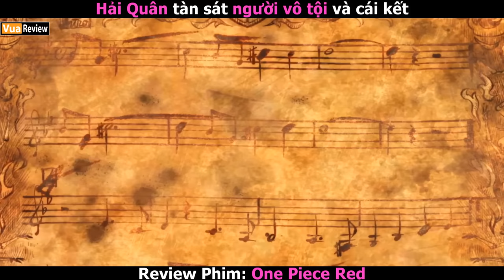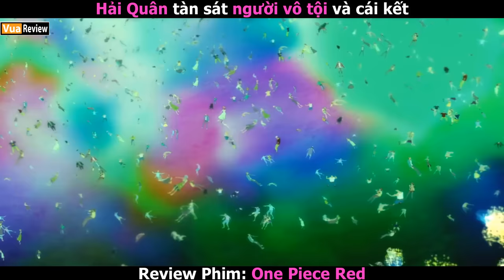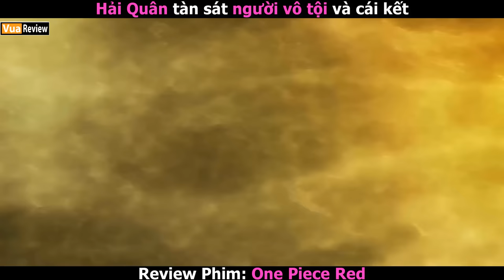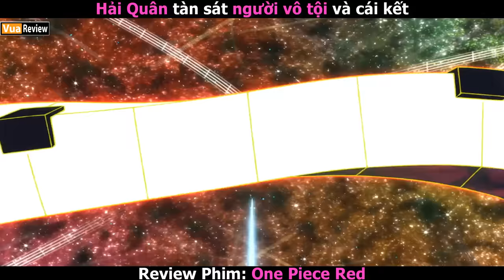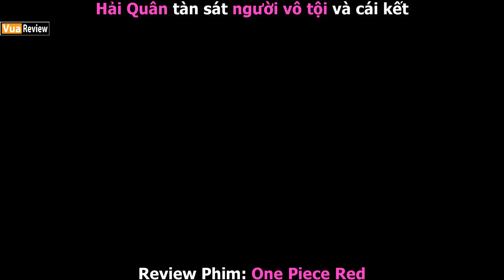[Review Phim] One Piece Film: Red | Anime Siêu Hay 2023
Băng hải tặc Mũ Rơm đi dự đại hội âm nhạc của UTA thì vô tình phát hiện UTA chính là bạn từ thuở nhỏ của Luffy. Tuy nhiên tất cả mọi người tại đại hội âm nhạc đã bị cuốn vào 1 thế giới khác mà không hề hay biết.